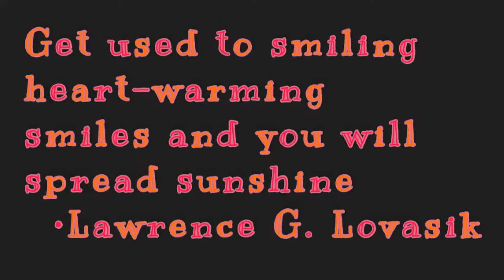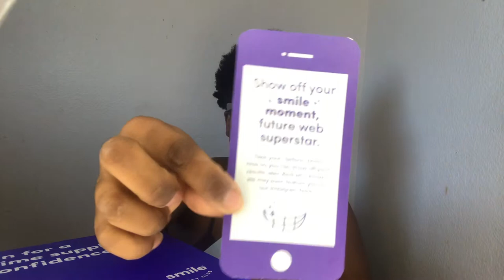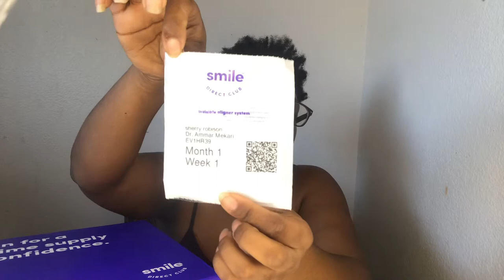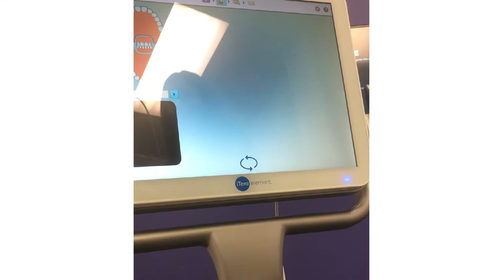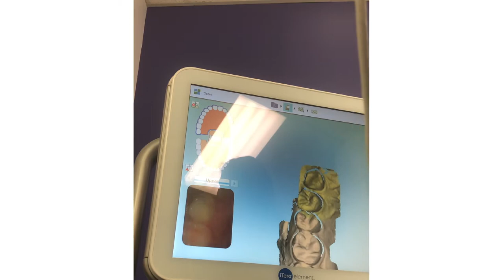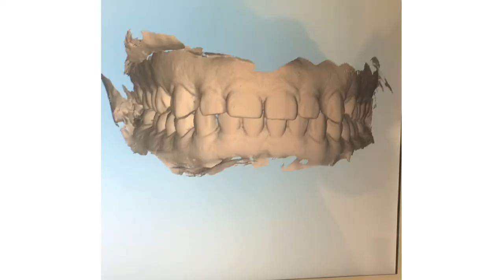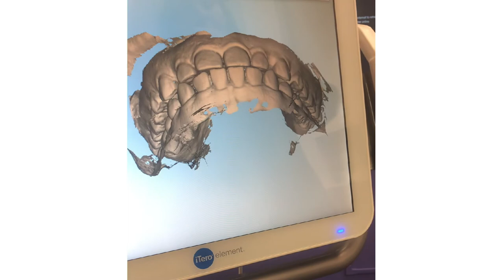Let’s Fix My Teeth |Smile Direct Club